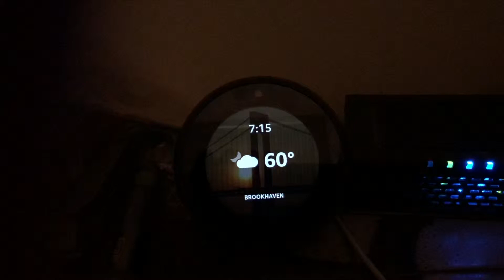4K Video On The Canon M 50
This video is a review of shooting 4K video on the Canon M50 mirrorless camera using the Canon "Nifty-Fifty" 50mm lens with the Viltrox speed booster and the native Canon EOS M 11-22 lens